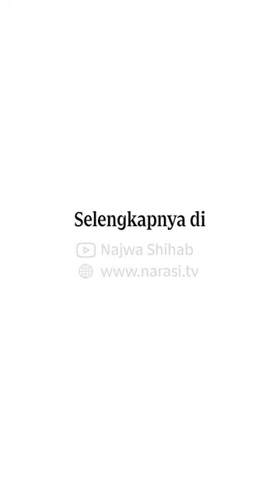Pesan Perdamaian yang Disampaikan Lewat Hidangan | Mata Najwa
Jamuan makanan yang berlangsung 45 menit di gelaran G20 dipersiapkan begitu matang bahkan sejak enam bulan sebelumnya. Bukan main-main, hidangan yang disajikan dengan amat detail ini akan dinikmati oleh 17 kepala negara.

Mata Najwa merekam bagaimana chef dan seluruh kru menyampaikan pesan perdamaian melalui makanan. Sebab, dari sebuah hidanganlah identitas dan posisi bangsa Indonesia dipresentasikan.

Sudah tayang Mata Najwa "Menjamu Dunia: Kisah Hidangan untuk Para Pemimpin Dunia" selengkapnya di YouTube Najwa Shihab atau

(Narasi)